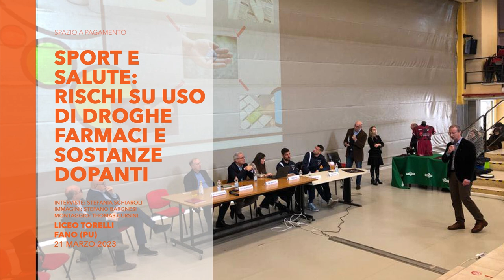Sport e Salute: rischi su uso di droghe, farmaci e sostanze dopanti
Liceo Torelli
Fano - 21 marzo 2023